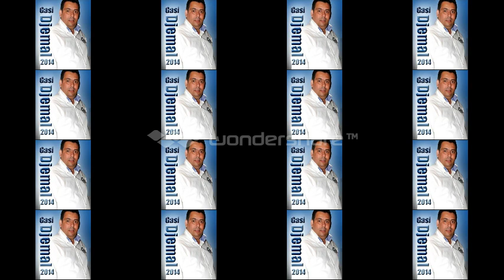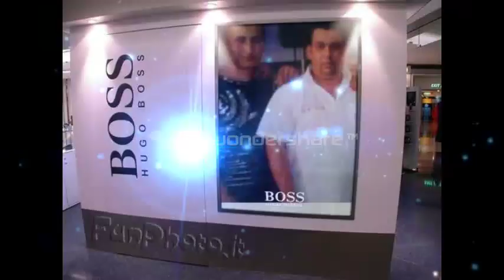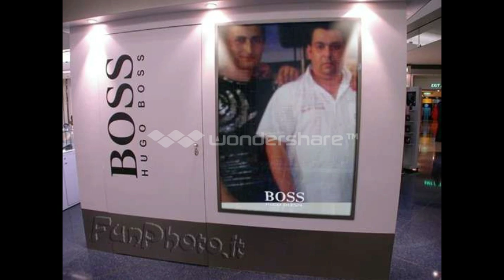djemail 2014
studio mirsad